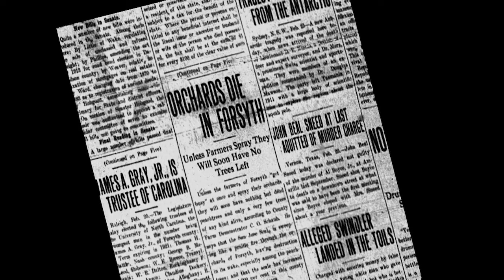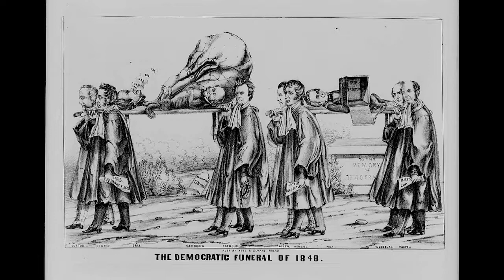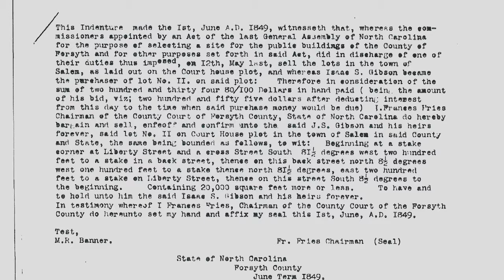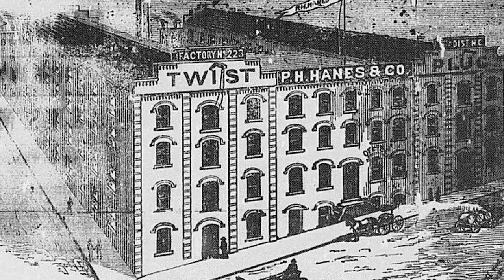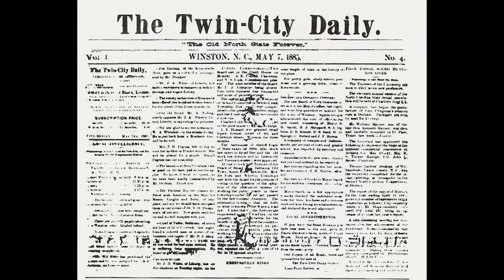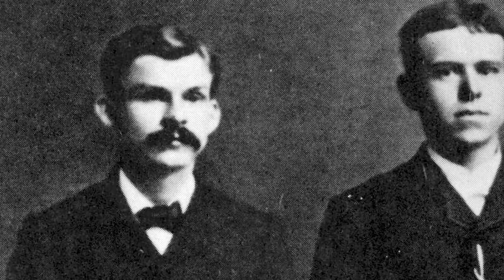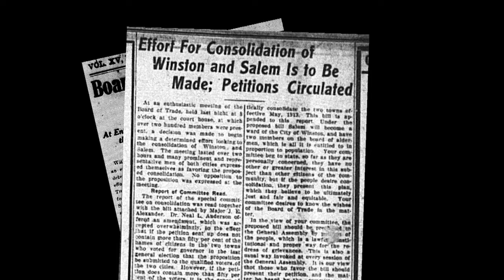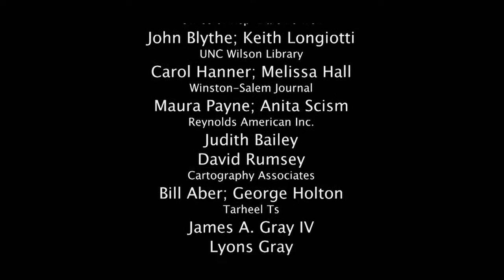The Merger: Making The Twin City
Merger: Making the Twin City (2013) - In 1913, Winston and Salem, two independent municipalities, merged their governments and their identities under the hyphenated name of Winston-Salem. It was a unique consolidation in the history of North Carolina. Virtually every other county grew up around a single, central municipality. From the start, however, Forsyth County had two – delineated only by the centerline of a street. Merger: Making the Twin City takes the viewer back in time for an informative and entertaining look at the origins of Salem in 1766, the establishment of Winston in 1849, and their sometimes rocky path to consolidation as North Carolina’s “Twin City.”